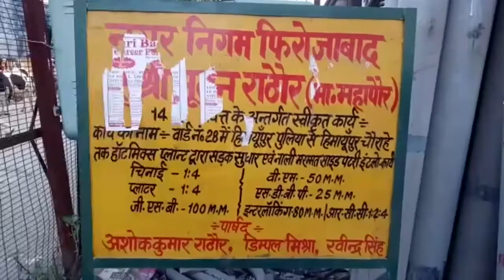फिरोजाबाद। नगर निगम के 50 लाख के रोड में हुए जगह जगह गड्ढे नही की इंटरलॉकिंग